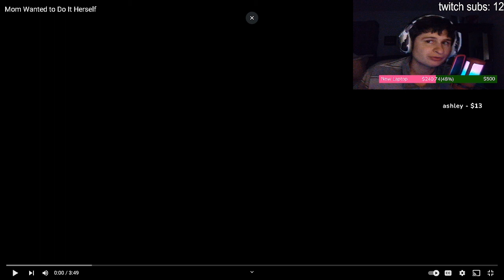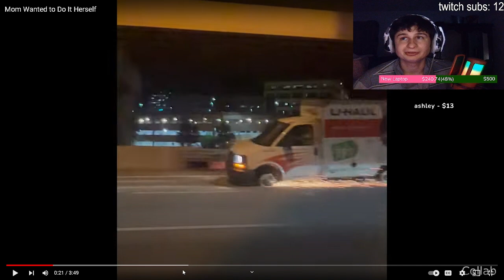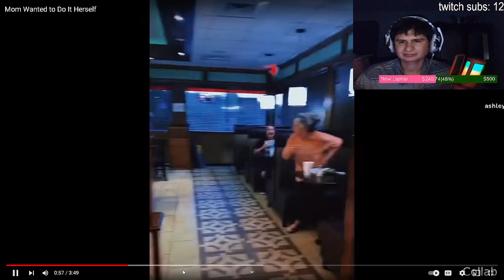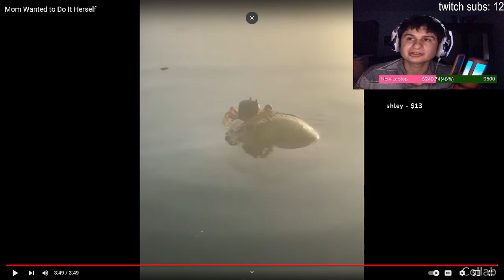That's one interesting bee sting | fanof reacts to daily dose of internet